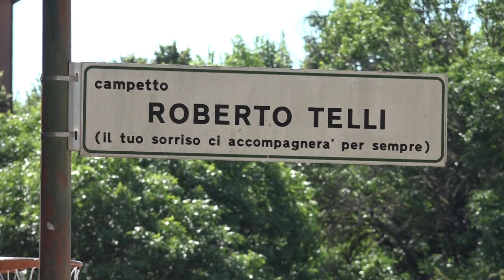Memorial Roby Telli a Cremona